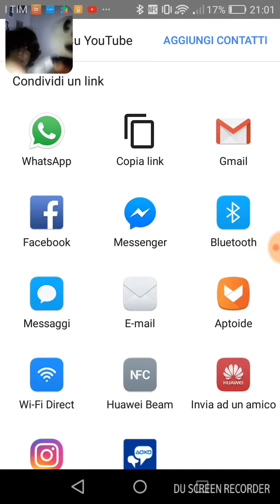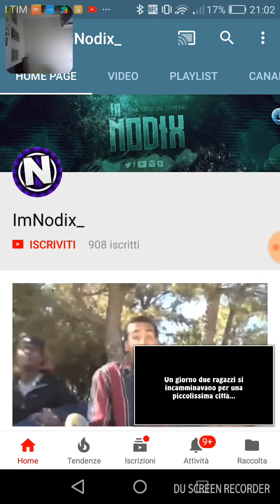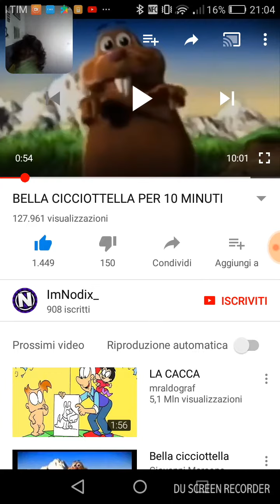Bella cicciottella uccide la gente